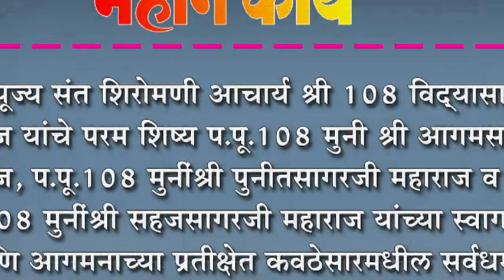प.पू.सहजसागरजी महाराज यांचे स्वगृही आगमन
प.पू.सहजसागरजी महाराज यांचे स्वगृही आगमन : तब्बल १४ वर्षानंतर कवठेसार जन्मगावी देणार भेट